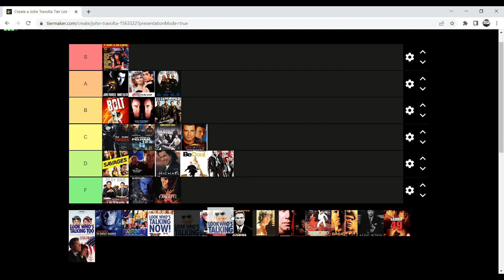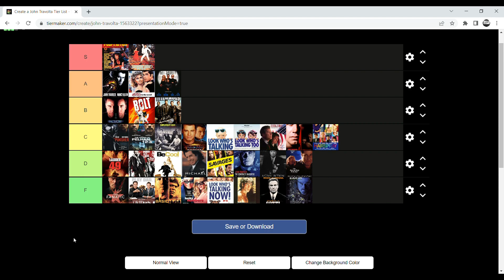John Travolta Movies Tier Ranking